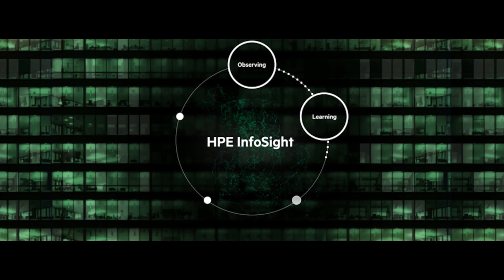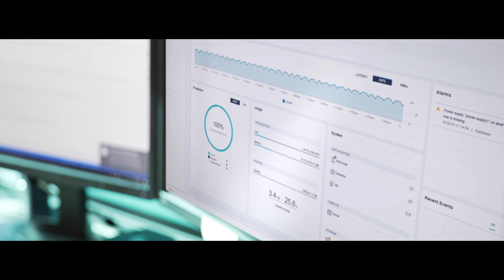HPE InfoSight:AI for Autonomous Infrastructure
HPE InfoSight is the industry’s most advanced AI for infrastructure. HPE InfoSight drives Global Intelligence and insights for infrastructure across servers, storage, and virtualized resources, with the power of cloud-based Machine Learning.